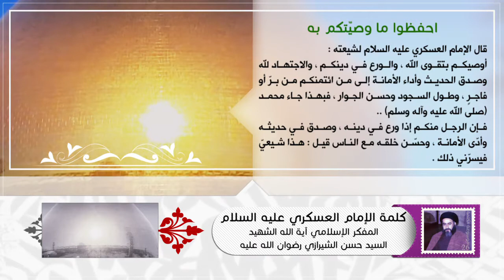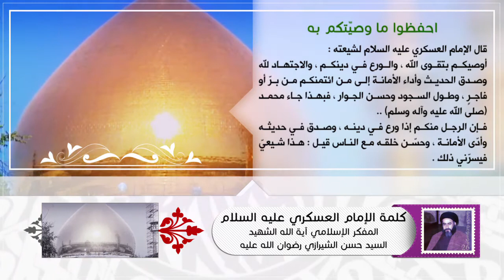كلمة الإمام العسكري عليه السلام - احفظوا ما وصيتكم به - آية الله الشهيد السيد حسن الحسيني الشيرازي